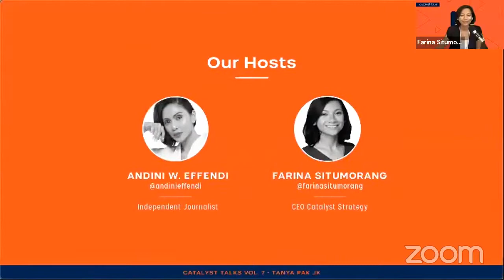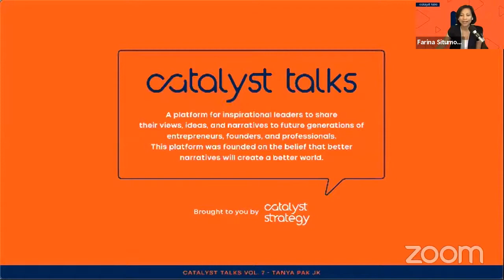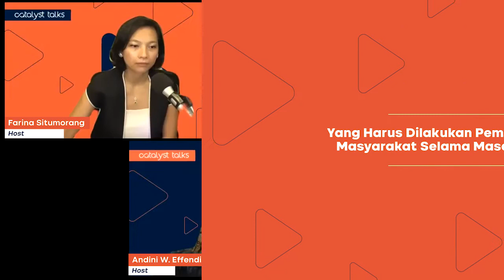Cepat, Fokus, Tegas! Langkah Jitu Versi Pak JK Hadapi Pandemi (Part 1/3) - Jusuf Kalla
Pandemi, oh pandemi ... Siapa di sini yang sudah ingin mengakhiri pandemi? Mungkin, mengakhiri sebuah global pandemic bukan di agenda perorangan 😅  Tapi kalau kata Pak Jusuf Kalla, sebagai rakyat, kita punya peranan yang penting buat pemulihan! Kali ini di Catalyst Talks, Andini Effendi dan Farina Situmorang bertanya langsung kepada Pak JK mulai dari peran penting PMI dalam penangan Covid-19, sampai apa yang seharusnya kita dan pemerintah lakukan selama masa Pandemi!

00:00 Coming up next!
01:58 Peran PMI dalam Penanganan Covid-19
07:53 Pembangunan Proyek Infrastruktur Dapat Membuka Lapangan Pekerjaan Baru, Benarkah?
12:38 Yang Harus Dilakukan Pemerintah dan Masyarakat Selama Masa Pandemi